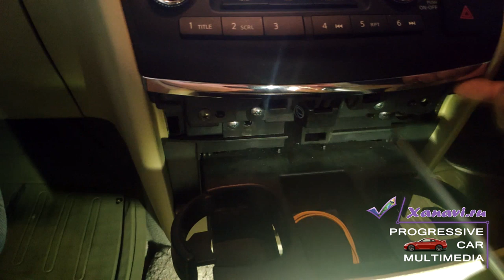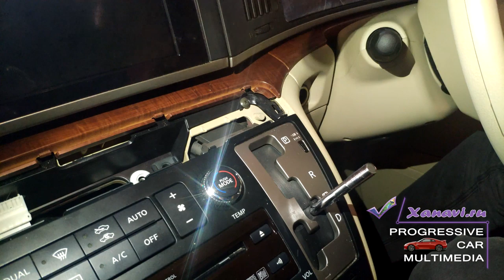Nissan Elgrand E51 2nd remove all multimedia